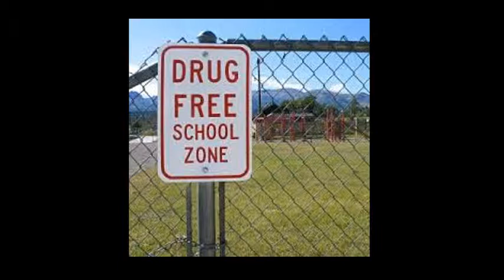Community Problems From a High School Student Perspective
In Mass Media, we had to address a problem that we thought was actually a problem to us. Whether that be a problem within our school, in our community, or as everyone everywhere as a whole. This kinda starts as our school but then morphs along and becomes the full blown issue everywhere involving every kid.
When I showed this video in class, I had the privilege to watch the whole class, seeing their facial expressions. I was astonished to see what I found. Everybody became quiet, more than they normally did. A girl in the front actually looked like she was going to cry. Oh. My. Gosshhhhhh. I hit them that hard? I actually touched a spot in their adolescent-party-sport4lyf brains? (That's a little harsh, I know.) BUT WHOA. I didn't expect a reaction like that. I won as a video creator in that moment.